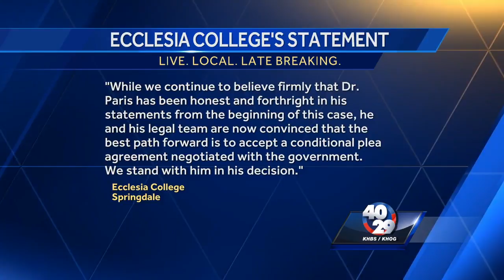Oren Paris Changes Plea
Federal Fraud co-defendant changes plea on wire fraud charge.